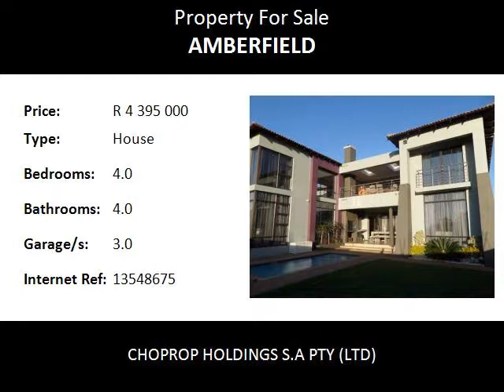4.0 Bedroom House For Sale in Amberfield, Centurion, South Africa for ZAR R 4 395 000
Bedrooms: 4.0
Bathrooms: 4.0
Garages: 3.0
Price: R 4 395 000

Property Description:

ENCHANTING 4 BEDS,4 BATHS(ALL EN-SUITES),3 GARAGES D/STOREY HOME IN AMBERFIELD MANOR ESTATE IN ROOIHUISKRAAL NORTH !!!

MAKE THAT CALL TODAY TO VIEW AND OWN THIS BEAUTIFUL INVESTMENT!!

Upstairs:
This double volume home has a beautiful stairway leading upstairs, to Three bedrooms ,of which the main one has a walk-in-closit and double showers

Also included upstairs is a Gym,TV room,Hobby-room and Two Balconies to chill out and view a breath taking sunset.

Downstairs:

The kitchen is ultra-modern with both gas and electrical appliances.Attached to the Scullery and Pantry is a handy Meat Preparation room.

The entertainment areas include:A built in bar,a heated swimming pool and a landscaped garden.

Security features include:State of the art access control at the main enterance,remote main gate,automated garages and electric fencing all round.There is additional parking space for all your guests.

Lightstone’s recent release states that estate living in South Africa is definitely on the rise, not only because of the heightened level of security offered, but also because estates are excellent investments and because developers are increasingly including lifestyle elements like golfing and fishing, and even schools and hospitals.
According to the report, “Although luxury-market buyers are under pressure, the estate-housing market in general doesn’t dip as low or peak as high as the rest of the luxury market and we therefore expect it to outperform this segment during the current downturn”.
“Demand for estate living in Centurion is exceptionally high because of the security factor, but also because of a better resale value in general, walking path areas, play areas, gyms, golf courses, tennis and squash courts, churches, schools, pools and restaurants.”
(Article dated 15 November 2017 – property24).

The vibrant suburb of Rooihuiskraal North is situated to the South of Centurion and is one of the more established areas of Centurion with lovely gardens and plenty of trees. The suburb is popular and conveniently situated in central Centurion with the Reds Mall being just around the corner. Rooihuiskraal is situated close to the R28/N14 to the North, The Reeds to the West, the Old Johannesburg Road (R101) to the East and Brooklands Lifestyle Estate to the South (Samrand Avenue). As a bonus, the  the Gautrain bus route offers you an extra option of travel.

Centurion Rooihuiskraal North